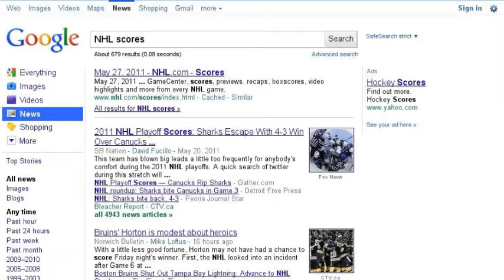Searching The Washington Capitals